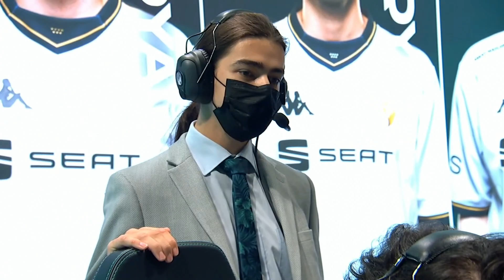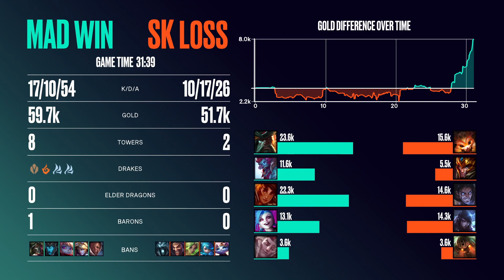MAD Lions vs SK Gaming @ LEC Summer 2022 | W5D2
📺 Sleduj české vysílání LEC živě na

📑 Na jaké ligy a vysílání se můžeš těšit během jarní sezóny na Hitpointu? Čti článek